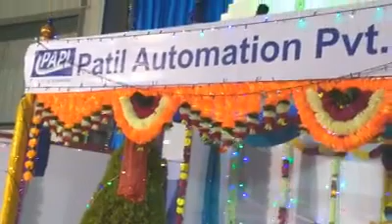Robot performs pooja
The future way to perform pooja